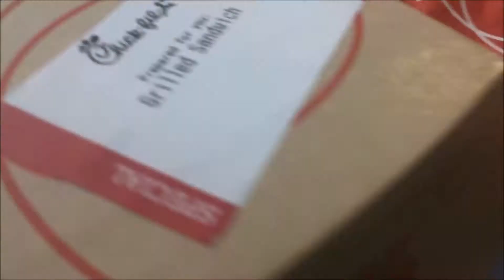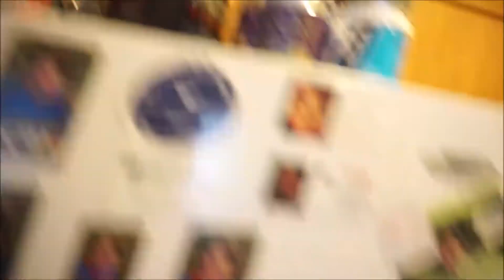Road to 185 Ep#8 | Chest day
I am on the road to 185 pounds. I will be recording the progress and showing you guys my workouts and full days of eating. Hope you enjoy.

Back workout:
Bent over rows: 6 sets of 15
Dumbbell shrugs: 6 sets of 20, increasing weight each set
Lat pulldowns: 5 sets of 15
Close grip pulldowns: 5 sets of 12
Seated cable rows: 5 sets of 12